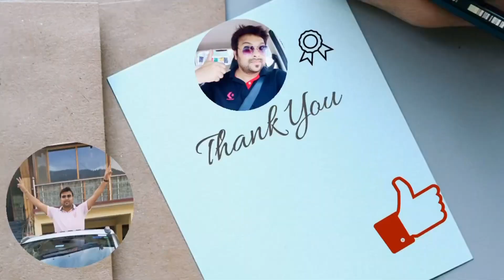Weekend pe kuch khas nhi bas murphy k sath ghumi ghumi | Weekend Vlog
Join me as I explore the world and share my daily experiences with you. I'm passionate about discovering new cultures, trying new foods, and learning about different ways of life.

From breathtaking landscapes to hidden gems, I'll take you on a journey to some of the most beautiful and inspiring destinations.

Whether you're looking for travel inspiration or lifestyle advice, this channel is for you.

From luxurious resorts to budget-friendly hostels, I'll show you a range of accommodations . You'll also get tips on how to find the best deals on flights, hotels, and activities.

Overall, my channel is a mix of adventure, inspiration, and practical advice that will help you make the most of your travels and daily routines. Whether you're a seasoned globetrotter or a curious newbie, there's something here for everyone.